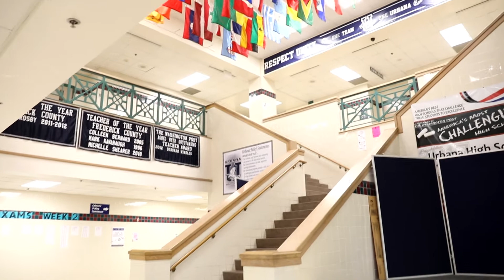FCPS Graduate Spotlight: Jeanelle Agyem, Urbana High